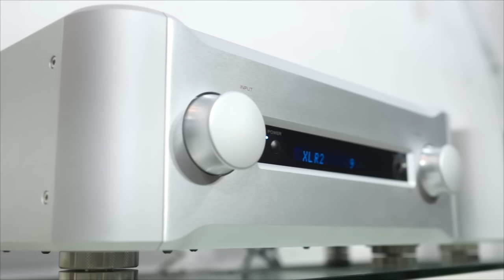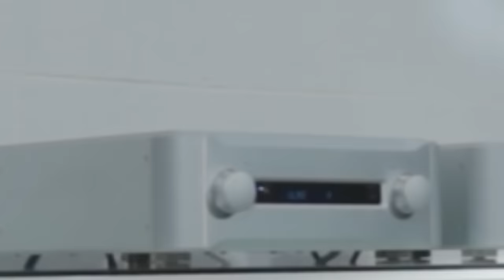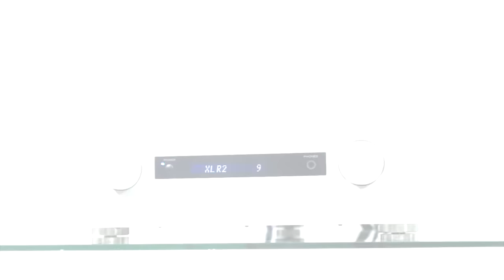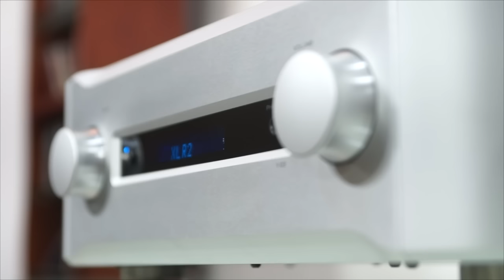Esoteric I 03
네이버 카페 피시파이 홈오디오